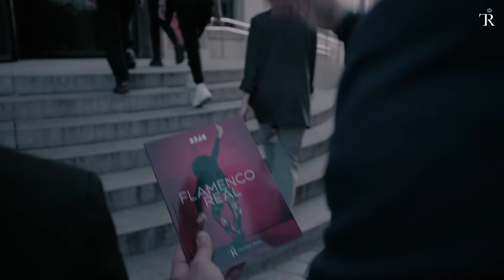Descubre la experiencia Flamenco Real / Temporada 24-25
Diez reconocidos artistas encabezan los carteles de la nueva programación: Eduardo Guerrero, Patricia Donn, El Yiyo, Ricardo Fernández del Moral y Belén López, como artista invitada; Paula Rodríguez, Amador Rojas, Lucía Campillo, Manuel Moreno Maya, El Pele y Paula Comitre.